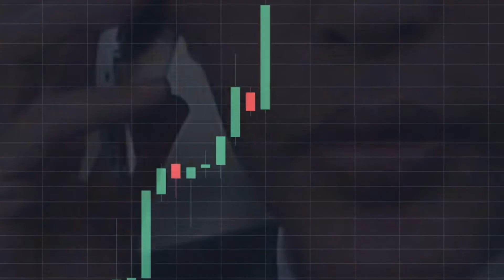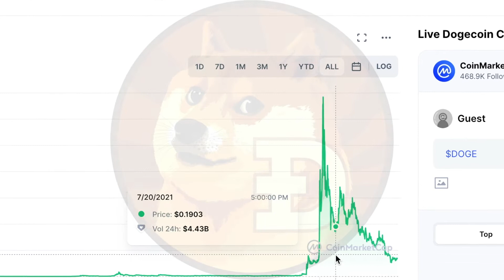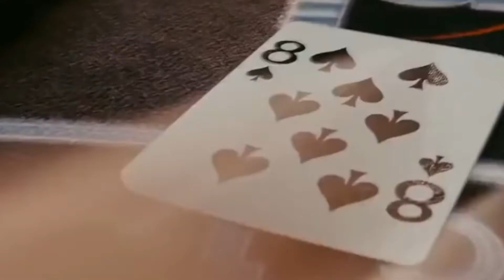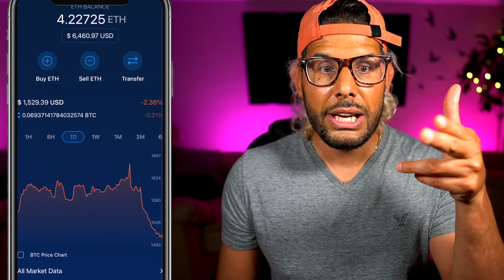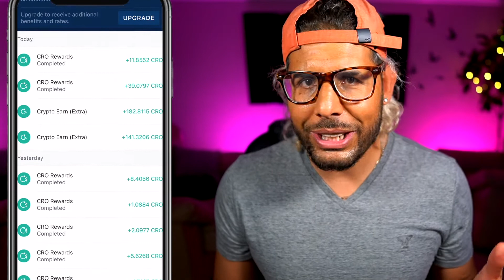My Secret Weapon! (Dollar Cost Averaging in Crypto)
There are many different strategies to invest. This is only one that I use.